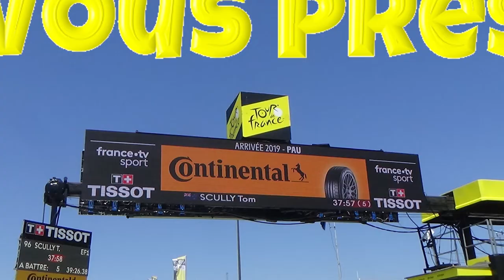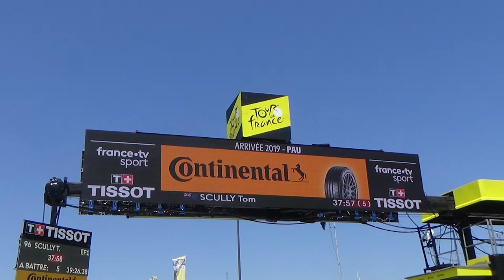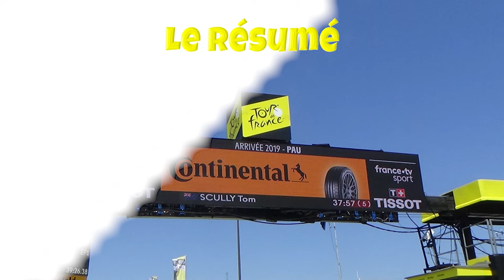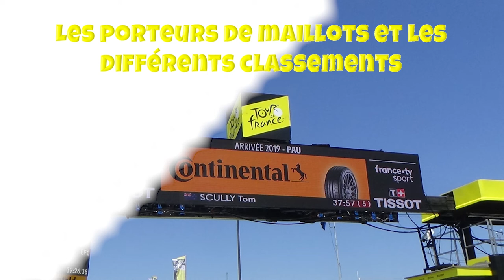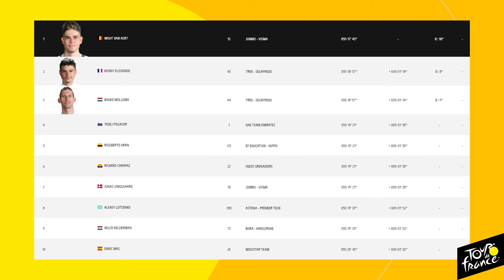Le Tour de France 2021: Le Débrief de la 11ème Etape